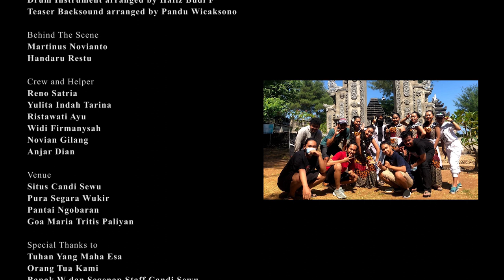FIX YOU GAMELAN DANCE CINEMATOGRAPHY - Tradisional Mix Modern Dance - By Jambesinegar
Dear Jambesinegar, Happy Birthday! Kami persembahkan ini untukmu
FIX YOU DANCE CINEMATOGRAPHY - Traditional Mix Modern Dance

Production
Jambesinegar

Director
Jambesinegar

Dancer
Helena Buana Arum Jati
Mutiara Diesta
Nisaa’ Miftachul Jannah
Reysita Widiastuti Wibowo
Yesadfona Marchdila

Yanuar Zhidiq

Camera Person
Ardhika Bagus

Video Editor
Yanuar Zhidiq

Photo Editor
Ardhika Bagus

COSTUME
Balinese by Gubug Art
My Blue by Sarah Haya

Music
Coldplay – Fix You
Teaser Backsound arranged by Pandu Wicaksono

Martinus Novianto
Handaru Restu

Crew and Helper
Reno Satria
Yulita Indah Tarina
Ristawati Ayu
Widi Firmanysah
Novian Gilang
Anjar Dian

Venue
Situs Candi Sewu
Pura Segara Wukir
Pantai Ngobaran
Goa Maria Tritis Paliyan

Bapak W dan Segenap Staff Candi Sewu
Bapak Nardi dan Segenap Staff Goa Maria Tritis
Bapak Mangku Sri Widodo dan Segenap Pengurus Pura Segara Wukir
Kevin Sekeluarga (Sanggar Senam Larasati)

SUPPORTED BY
Balai Pelestarian Cagar Budaya Prov. Jawa Tengah
Aruna Daydream
Dimar Pictura
Gubuk Art
Sarah Haya
Denta Ardyana YouTube Channel
Orion Labstud
Dteko Cafe
Pondok Makan Sekar Kusuma
Nonie Cosmetics

MEDIA PARTNER
Loka Art Studio